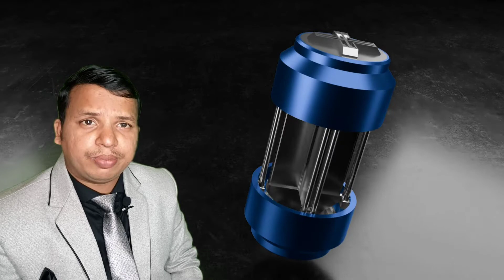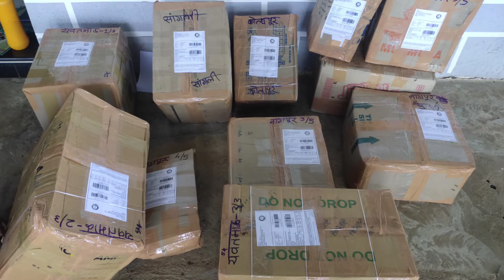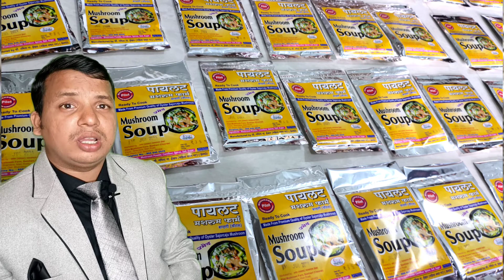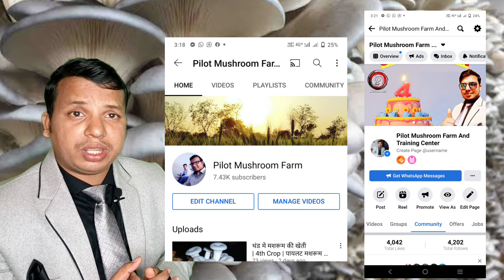मशरूम शेतीबद्दल सविस्तर माहिती आणि आमचा प्रवास | पायलट मशरूम फार्म अँड अकॅडमी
श्री. अनंत नारायणराव ईखार सर ☎️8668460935
मशरूम की खेती
मशरूम शेती मधील माझा प्रवास
मशरूम शेती चे प्रकार